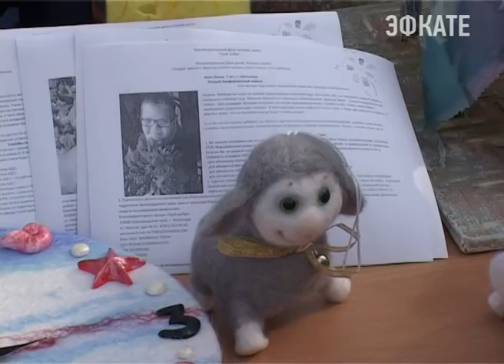В Сочи прошла акция в помощь онкобольным детям Новости Сочи Эфкате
15 февраля — это Международный день детей, имеющих онкологические заболевания.

На площади у поющих фонтанов развернулась благотворительная ярмарка. Волонтёры принесли поделки, сделанные своими руками, руками городских художников или просто неравнодушных к чужой беде людей. Куклы, мягкие игрушки, картины и даже выпечка — все это можно было приобрести на благотворительной акции.

Сочи. Новости.
Телеканал Эфкате.